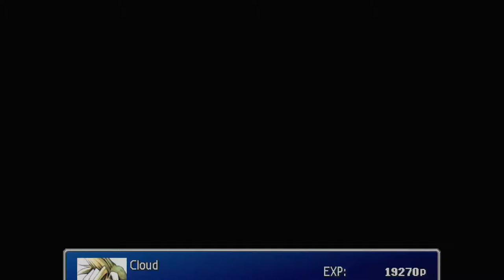Final Fantasy VII (PC) - Part 12